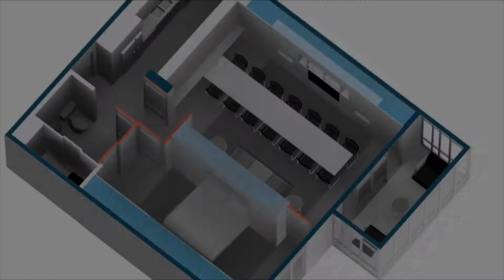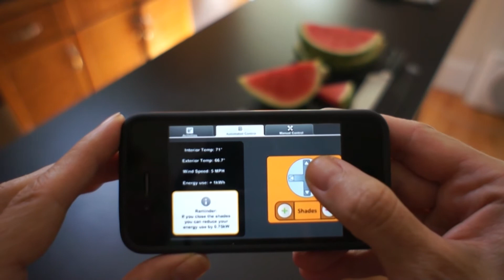Changing Places Group_Research Overview.mp4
An overview of the current research by students in the MIT Media Lab Changing Places Group